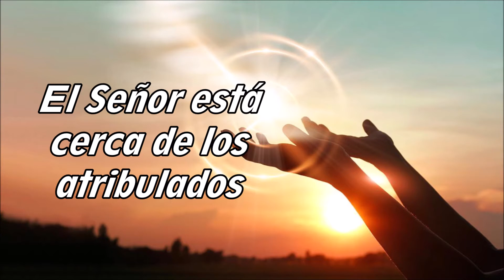Evangelio del viernes 01 de abril 2022 - IV Semana del Cuaresma-Hno David Pacheco OFM Cap.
Libro de la Sabiduría 2, 1a.2-22
Se dijeron los impíos, razonando equivocadamente: «Acechemos al justo, que nos resulta incómodo: se opone a nuestras acciones, nos echa en cara las faltas contra la ley, nos reprende las faltas contra la educación que nos dieron; declara que conoce a Dios y dice que él es el hijo del Señor; es un reproche para nuestras ideas, se ha vuelto acusador de nuestras convicciones y solo verlo nos molesta; lleva una vida distinta de los demás, y va por un camino diferente; nos rechaza como moneda falsa y se aparta de nuestras sendas como si contaminasen; proclama dichoso el destino del justo y se gloría de tener por padre a Dios. Veamos si sus palabras son verdaderas, comprobando el desenlace de su vida. Si el justo es hijo de Dios, lo auxiliará y lo librará del poder de sus enemigos; lo someteremos a la prueba de la afrenta y la tortura, para comprobar su temple y apreciar su paciencia; lo condenaremos a muerte ignominiosa, pues según dice Dios lo protegerá». Así piensan los malvados, y se engañan, porque los ciega su maldad; no conocen los secretos de Dios, no esperan el premio de la virtud ni valoran el galardón de una vida intachable. Palabra de Dios.

El Señor está cerca de los atribulados, salva a los abatidos. Aunque el justo sufra muchos males, de todos lo librará el Señor.

Evangelio según san Juan 7, 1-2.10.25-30

En aquel tiempo, recorría Jesús la Galilea, pues no quería andar por Judea porque los judíos trataban de matarlo. Se acercaba la fiesta judía de las tiendas. Después que sus parientes marcharon a la fiesta, entonces subió él también, no abiertamente, sino a escondidas. Entonces algunos que eran de Jerusalén dijeron: «¿No es este al que intentan matar? Pues miren cómo habla abiertamente, y no le dicen nada. ¿Será que los jefes se han convencido de que es en realidad el Mesías? Pero este sabemos de dónde viene, mientras que el Mesías, cuando llegue, nadie sabrá de dónde viene». Entonces Jesús, mientras enseñaba en el templo, alzó la voz: «A mí me conocen y conocen de dónde vengo. Sin embargo, yo no vengo por mi cuenta, sino enviado por el que es veraz; a ese ustedes no lo conocen; yo lo conozco, porque procedo de él, y él me ha enviado». Entonces intentaban a detenerlo, pero nadie se atrevió porque todavía no había llegado su hora.

Reflexión
Conocer a Jesús y darlo a conocer

Jesús es una realidad que no puede pasar desapercibida, aunque aparentemente hay una indiferencia por muchos a su persona, siempre lo llevara a cuestionarse en algún momento de la vida. Los judíos van a toparse con esta realidad de la presencia de Jesús, que cuestiona sus vidas y les descubre su corazón.
Jesús subió a la fiesta de los Tabernáculos. La fiesta judía de mayor concurrencia. Las solemnidades en el templo se prolongaban durante ocho días, Jesús desea pasar desapercibido, sin tener conflictos, pero los conflictos le llegan como parte de su misión.
La controversia se centra en el Mesías y sus orígenes. La creencia popular tendía a envolver al Mesías totalmente en el misterio, que impedían o confundían el conocer a Jesús. Jesús se va a dar a conocer como el enviado del Padre
Muchas veces queremos dar a conocer a Jesús y por nuestra ignorancia lo podemos dar a conocer mal, también nuestra incongruencia de vida impide que muchas personas no se interesen por conocer a Jesús. También ocurre que no nos interesamos en conocerlo y menos entonces lo podemos dar a conocer.  Dar a conocer a Jesús es nuestra misión, pero sin encasillarnos en nuestra propia experiencia, querer que todos lo conozcan como nosotros lo hemos conocido es limitar la acción del Espíritu Santo, tenemos que estar abiertos a las diferentes maneras de presentar a Jesús y también de como Dios quiera presentarse ante los demás.

Oremos
Virgen María, ayúdame a conocer verdaderamente a tu Hijo y también a darlo a conocer como él desee.

Hno David Pacheco